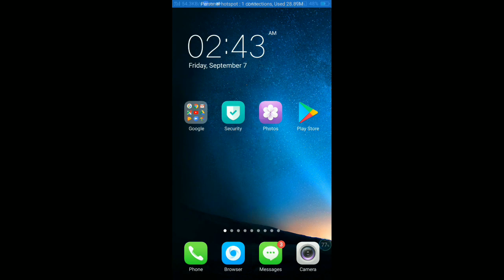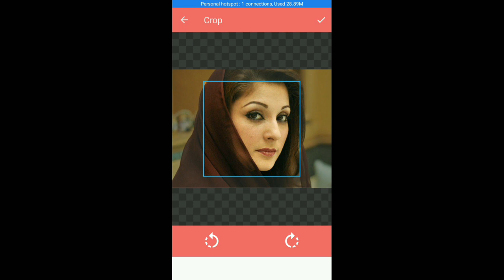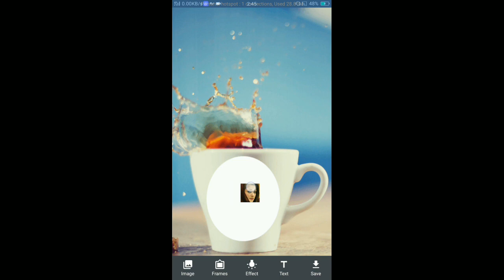Coffee mug photo frames 218, Cup frame apps download Best photo frame 2018,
Coffee mug photo frames 218, Coffee mug photo frames, Best photo frame 2018, Cup photo frame, Coffee mug photo, Photo editing, Photo editor,